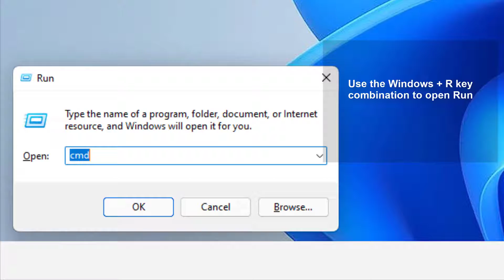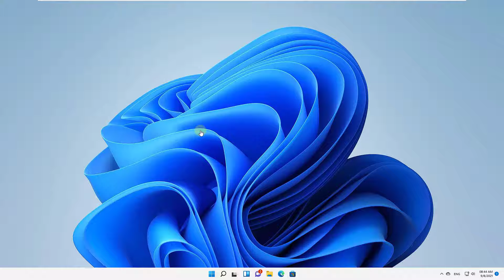✅ How to OPEN RUN BOX Windows 11 ✔️ ALL WAYS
We explain all the ways that exist to open Run on Windows 11 PC by following the steps in the video, where to use a combination of keys to open Run with the keyboard, and other system and menu options.

 》 CHAPTERS 《

00:00 Introduction
00:16 How to open Run Windows 11 from the keyboard
00:28 How to open Run Windows 11 from search
00:46 How to open Run Windows 11 from the Start menu
00:59 How to open Run Windows 11 from Task Manager